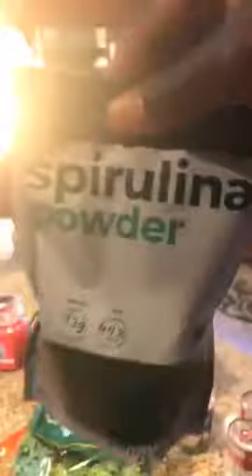Cooking in the Kitchen with Chef Gee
Garold Hamilton love to cook - Affectionately known as "Chef Gee", he is great a creating delicious Jamaican Cuisines!!